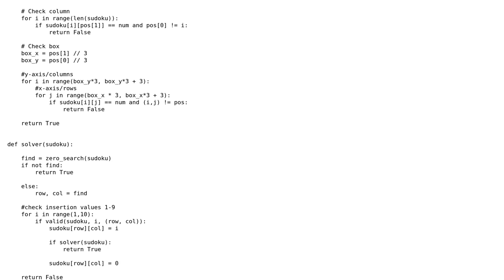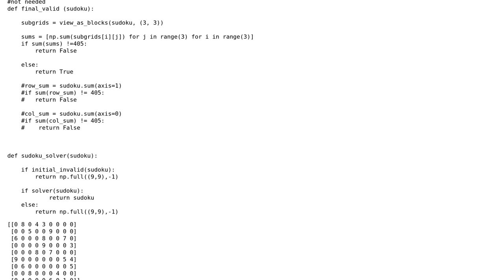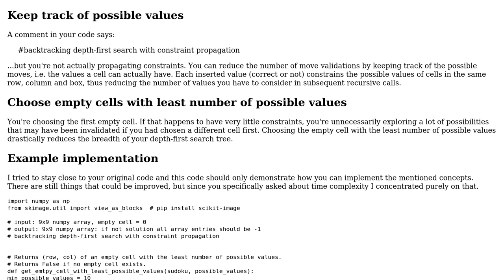decreasing solver speed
With thanks & praise to God, and with thanks to the many people who have made this project possible! You are responsible for your own actions.